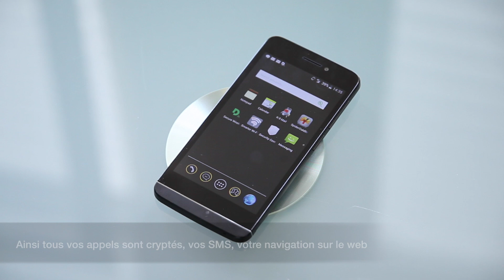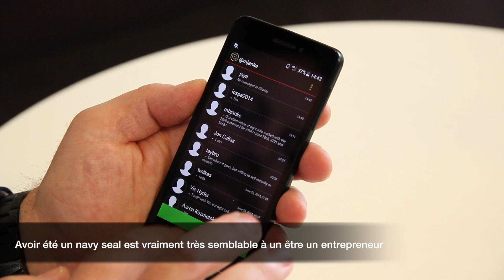Blackphone, le téléphone que la NSA ne piratera jamais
Espionnage industriel, surveillance par des agences de renseignement, collecte des données personnelles par les opérateurs: l'utilisation du smartphone donne accès à un grand nombre d'informations privées que l'individu ne souhaite pas forcément divulguer. Pour permettre de conserver sa vie privée confidentielle, Mike Janke a créé Silent Circle. Cette société basée à Genève a conçu et produit le Blackphone, un smartphone élu appareil le plus sûr de sa catégorie par un jury indépendant début 2014.

Pour Mike Janke, ancien des navy seals (les forces spéciales américaines), protéger la vie privée est un droit élémentaire, presque une mission sacrée. Et en implantant le siège mondial de sa société à Genève, il entend renouer avec la tradition suisse de l'excellence dans la protection de la vie privée et des données personnelles.